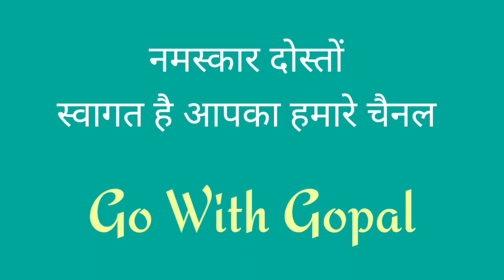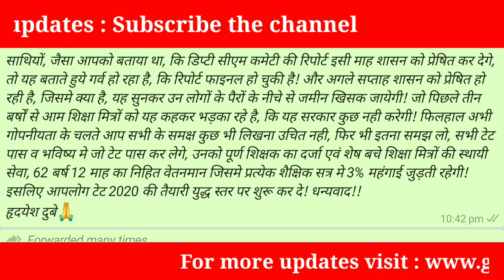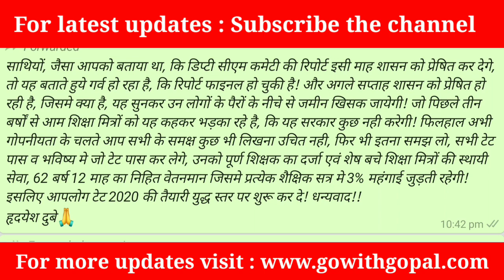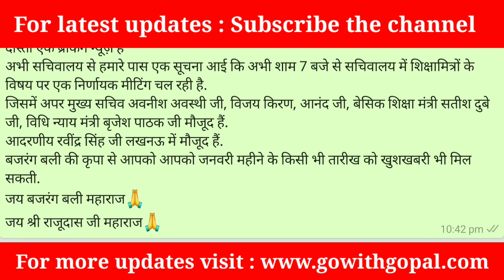कमेटी रिपोर्ट इसी सप्ताह में सरकार को दी जाएगी - हृदेश दुबे। कल सचिवालय में हुई बैठक - रवींद्र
Hi friends..
is video me shikshamitra ke liye khabar hai.. HrideshDubey ne High Power Committee ke bare me bataya gaya hai..

We make video on these topics :
1) shiksha mitra news today in hindi
2) shiksha mitra news today in hindi latest